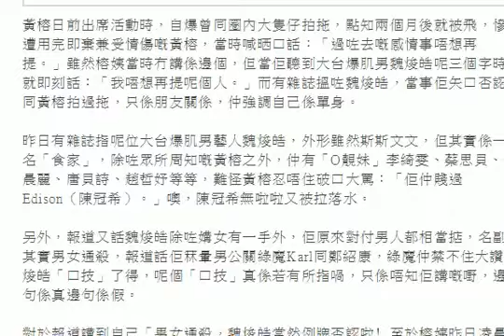肌男魏焌皓被爆口技了得 榕姨：佢仲賤過Edison！ HD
黃榕日前出席活動時，自爆曾同圈內大隻仔拍拖，點知兩個月後就被飛，慘遭用完即棄兼受情傷嘅黃榕，當時喊晒口話：「過咗去嘅感情事唔想再提。」雖然榕姨當時冇講係邊個，但當佢聽到大台爆肌男魏焌皓呢三個字時就即刻話：「我唔想再提呢個人。」而有雜誌搵咗魏焌皓，當事佢矢口否認同黃榕拍過拖，只係朋友關係，仲強調自己係單身。

昨日有雜誌指呢位大台爆肌男藝人魏焌皓，外形雖然斯斯文文，但其實係一名「食家」，除咗眾所周知嘅黃榕之外，仲有「O靚妹」李綺雯、蔡思貝、朱晨麗、唐貝詩、趙哲妤等等，難怪黃榕忍唔住破口大罵：「佢仲賤過Edison（陳冠希）。」噢，陳冠希無啦啦又被拉落水。

另外，報道又話魏焌皓除咗媾女有一手外，佢原來對付男人都相當掂，名副其實男女通殺，報道話佢冧暈男公關綠魔Karl同鄭紹康，綠魔仲禁不住大讚魏焌皓「口技」了得，呢個「口技」真係若有所指喎，只係唔知佢講嘅嘢，邊句係真邊句係假。

對於報道講到自己「男女通殺，魏焌皓當然例牌否認啦﹗至於榕姨昨日凌晨兩點幾，就喺微博留言，似有弦外之音咁話：「我會不會知道得特別多？拜託，能不能不要這樣嘔心呀你-我都快要吐」講緊邊個呢？